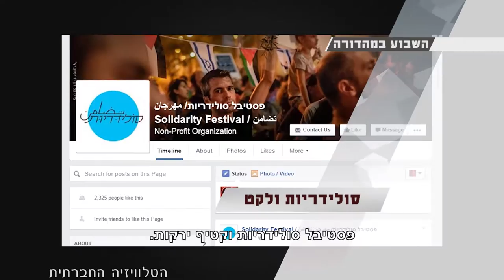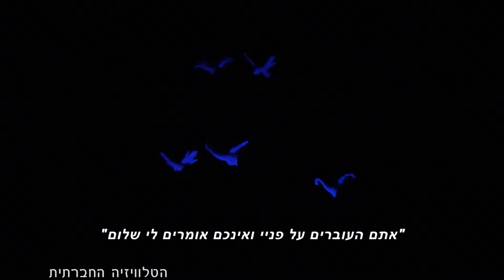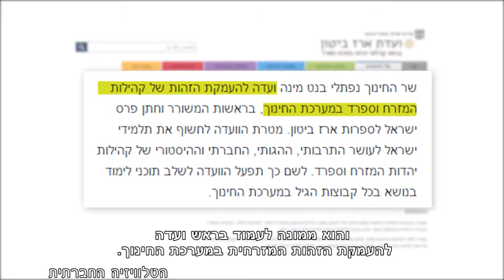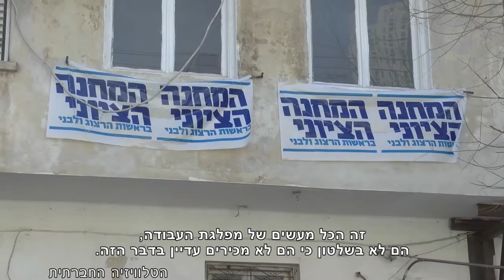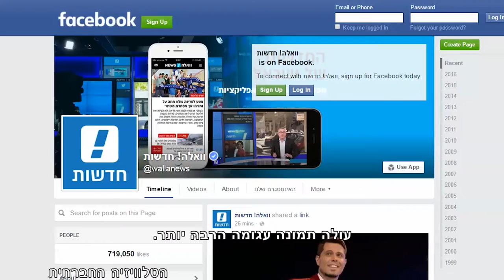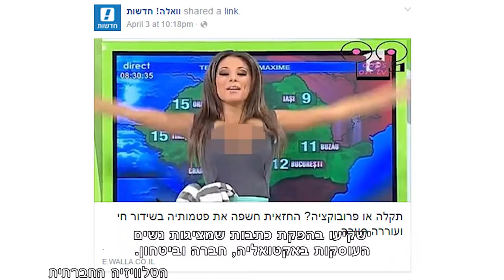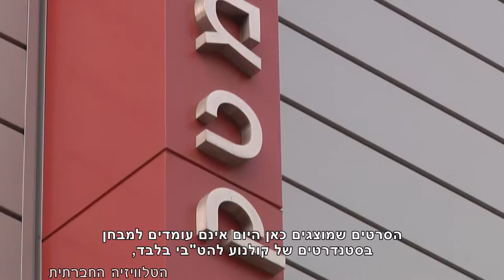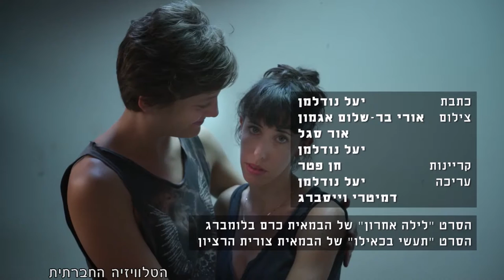מגזין 13 – מרץ 2016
המגזין שמשודר בימים אלו בטלוויזיה בערוץ 98 בכבלים ובלווין. במגזין הכתבות הבאות: סדר חברתי, שקופים בנכותם, לסביות קטלניות: בין המסך למציאות.